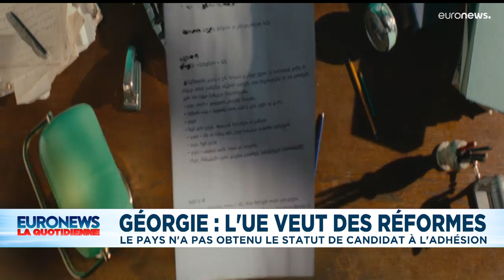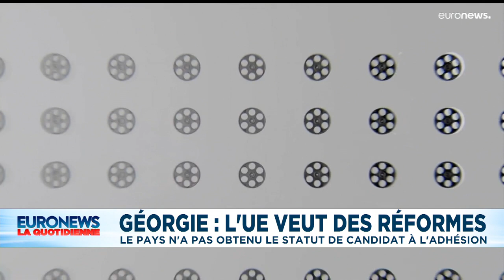L’info du jour | 30 juin - Mi-journée